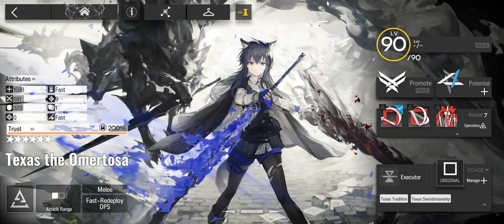Arknights Module // Texas Omertosa